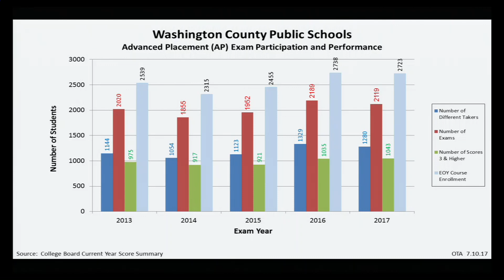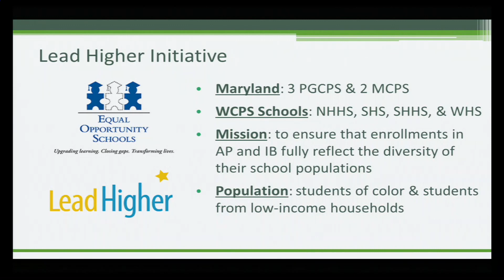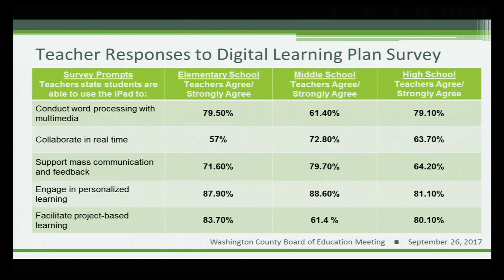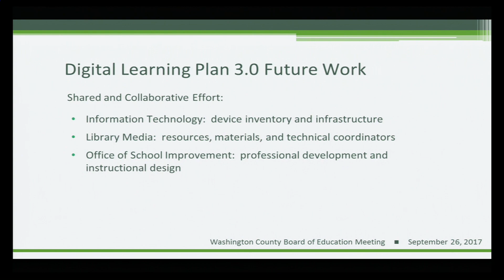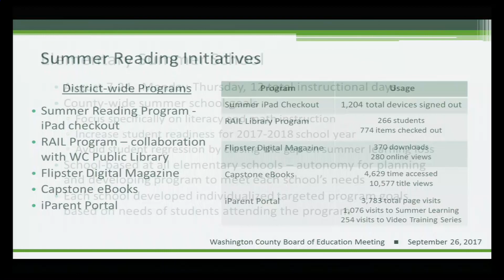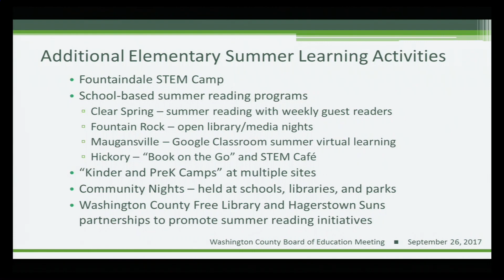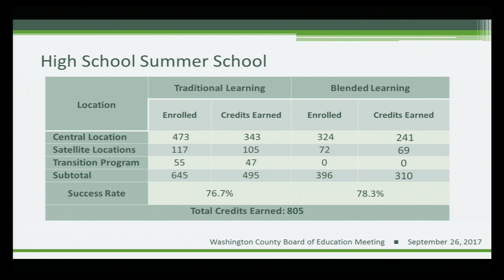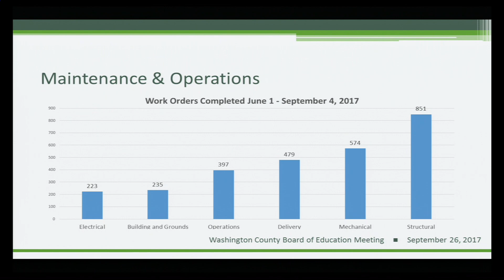September26, 2017 | Washington County Board of Education Business Meeting